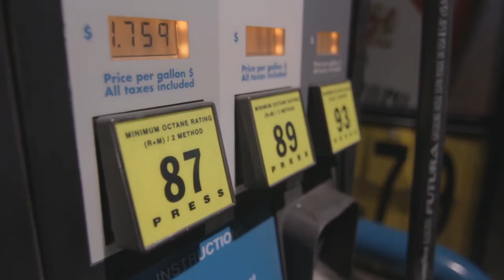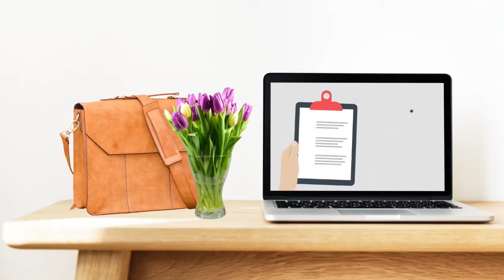JERTV MAKE IT RIGHT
SHORTAGES IN AMERICA